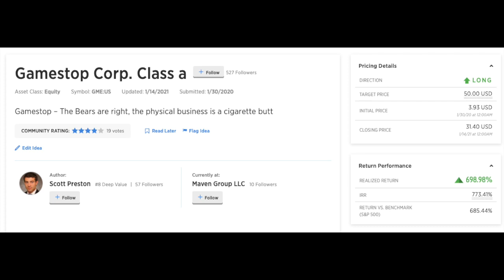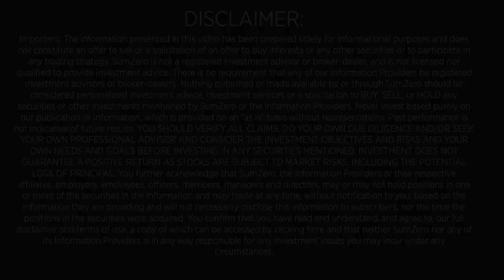Here's Why ODP Could Be the Next Gamestop and Triple Before Meme Stock Investors Discover It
For more fundamentally-driven investment research on stocks as well as crypto, please join
00:00 Start
00:10 Divya Narendra intro
00:41 Brian Finn introduction and background
01:21 FIN Capital AUM
01:37 FIN Cap's investing strategy: factors leading to dislocation
01:47 Technical factors
01:58 Behavioral factors
02:26 Role of diligence to determination valuation asymmetry in strategy
03:25 How FIN Cap became aware of ODP Corporation (NASDAQ: ODP)
04:37 ODP's three businesses: CompuCom, retail, Business Solutions
05:15 ODP's struggles after 2017 CompuCom acquisition
05:35 ODP's retail business
06:09 ODP shifting focus to Business Solutions and B2B
06:50 ODP today: preparing to sell CompuCom and retail business
07:20 Negotiations with Sycamore Partners/Staples; CompuCom price
07:36 ODP's net cash $400M
08:10 Business Solutions w/ $5B revenue
08:48 Anticipated growth/multiples
10:23 ODP positioned to transform by adding verticals
11:10 ADP's advantage over Amazon (AMZN)
12:36 ODP's strength/potential as 3rd party marketplace
13:15 Opportunities as COVID-19 restrictions recede
14:43 ODP as middleman/distributor for office supplies
15:39 AMZN's problems as a business supplier
16:24 Management team and activist investors
18:50 ODP buying back shares
20:18 Potential value as distribution business
22:12 ODP rejects last 3 Sycamore/Staples bids
23:26 Speculation on Sycamore/Staples timeline
24:44 Little sell-side coverage
25:54 Primary risks to ODP
27:41 Could ODP be the next meme stock? Retail interest in ODP
28:53 Short interest
29:52 Gamestop (GME) on SumZero
30:36 Return potential on ODP
32:50 Other positions: investment potential in offshore drilling
35:19 Valaris pls (NYSE: VAL)